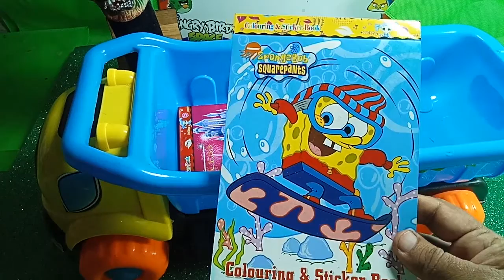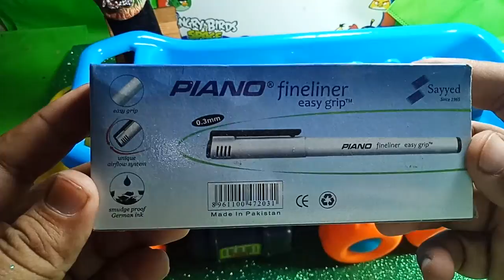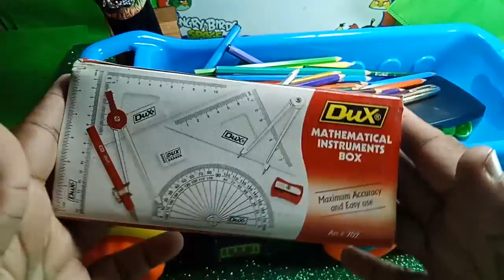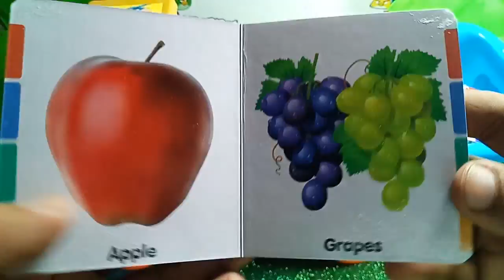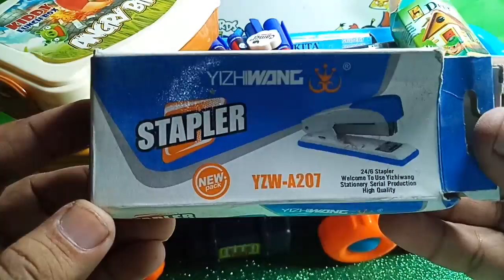STATIONERY ITEMS IN GREAT QUANTITY